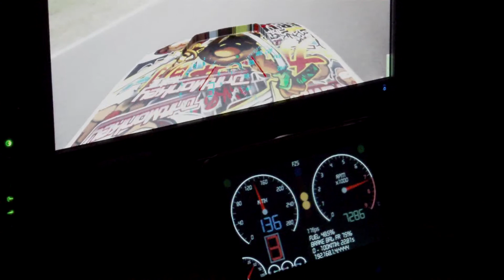Lark FreeMe 70.1 + LFS Dashboard 0.0.7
Android 2.3.1
Film nagrany kamerą TOSHIBA Camileo P30